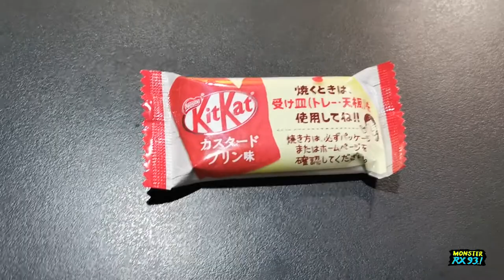TMR TASTE TEST Episode 2: Japanese Snacks! | The Morning Rush | RX931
Chico, Markki, Hazel, and Rica taste test some popular Japanese treats, plus callers try to guess what snack they're eating! 🇯🇵 Watch to see Rica G's reaction to wasabi 😂

Tune in to MONSTER RX93.1 everyday on radio or the official Monster RX93.1 mobile app to catch new music, special performances, live interviews, and more!